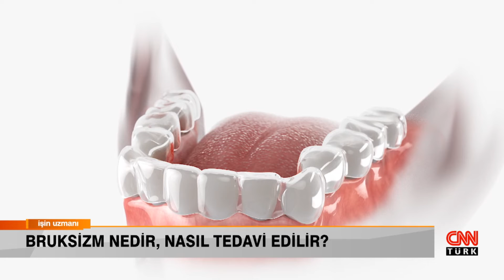İŞİN UZMANI/ BRUKSİZM NEDİR, NASIL TEDAVİ EDİLİR?/ ÖZGÜN EYLEM KARADAĞ (3 KASIM)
Diş Hekimi Özgün Eylem Karadağ, bruksizm tedavisi hakkında merak edilenleri anlattı.

Diş sıkmamak için ne yapmak gerekir?
Bruksizm kendiliğinden geçer mi?
Bruksizm için hangi ilaç kullanılır?
Bruksizm tedavi edilmezse ne olur?
Bruksizm ilerlerse ne olur?
Bruksizm tedavisi ne kadar sürer?
Bruksizm çene yapısını bozar mı?
Bruksizm ağrı yapar mi?